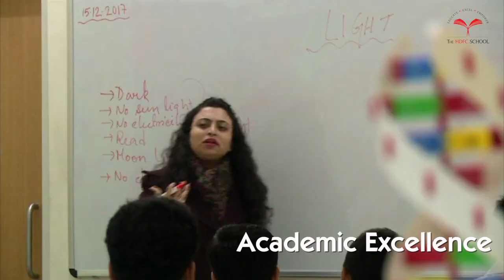Holistic Education @The HDFC School, Gurgaon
It is widely believed that learning comes to each child in his/her own unique way. We believe that creative spaces for exploration, inquiry and expression are indispensable. To foster new learning, the students are encouraged to reflect on the engaging experiences: what happened, how it happened and why it happened.

We follow a non-formal, yet structured approach to learning with a focus on family, home, culture and language. Here, children are encouraged to explore the environment around them, through projects that integrate Academics, Art, Craft, Technology, Music and Dance. Our competent, experienced and progressive facilitators assist and guide the students in their journey to explore the world within and outside.